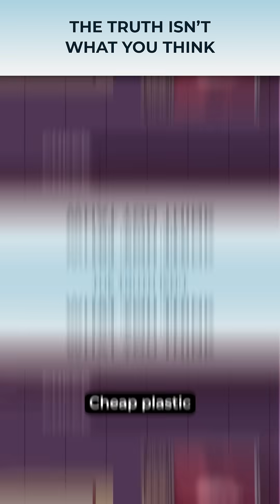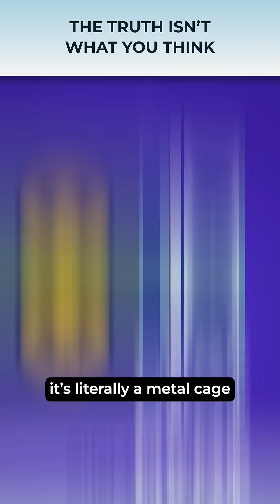How dangerous are microwaves, really?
Reheating nachos? Don't worry, your microwave isn't a tiny nuclear reactor.
Yes, it uses radiation... but the safe, non-ionizing kind. Not the kind that mutates your DNA.
But there are a few hidden dangers 👀
From plastic toxins to kitchen fireballs, here's what you actually need to know before you nuke your lunch!

🧠💡 Watch this to learn what's actually worth worrying about